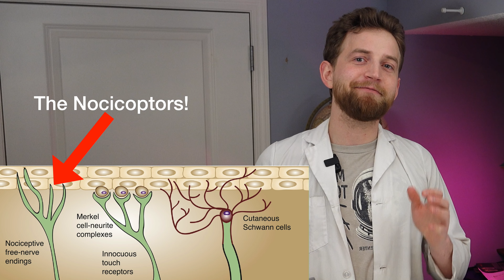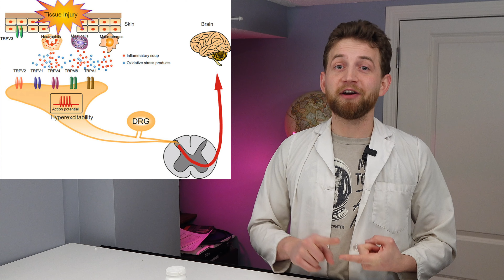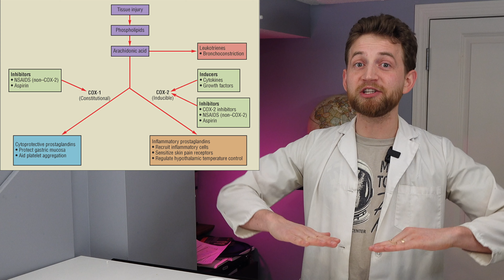The science behind pain medication. How do pain meds find pain?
How do pain killers find the pain? What happens in your body when you swallow a pain medication like Tylenol, or Aspirin? How does a Painkiller help in spotting that particular spot where you're hurting and make you feel better? Let's look into the biochemistry of pain, and the genius behind pain medication! If you have ever wondered how does pain medicine work, join with Jonathan Allers and Destructive Creativity for all the cool answers about arachidonic acid and Nociceptors!

00:00 Into into how pain medicine works. (And the quick answer)
00:45 What is pain? Nociceptors explained.
03:30 How do NSAID pain meds work?
05:13 How do opioid pain killers work?

Destructive Creativity and Jonathan Allers are dedicated to providing safe and fun science facts and experiments for all ages. Please practice science safely and responsibly. Always use proper supervision. Now go out and learn something!